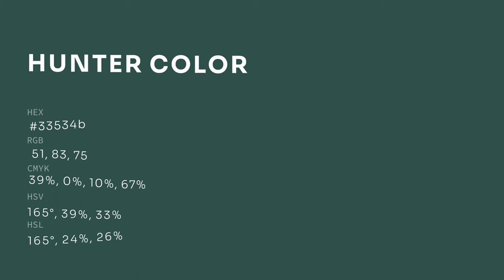Hunter color 33534b hex color - Green color - Warm color 33534b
What color is Hunter ? 33534b hex color - Green color - Warm color 33534b

Hex 33534b Color Code is also known as Hunter color.